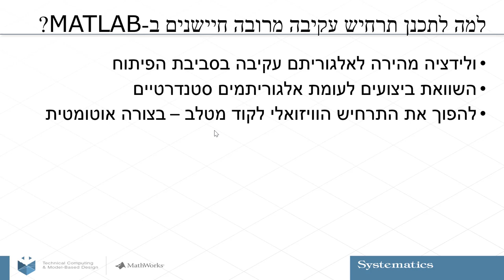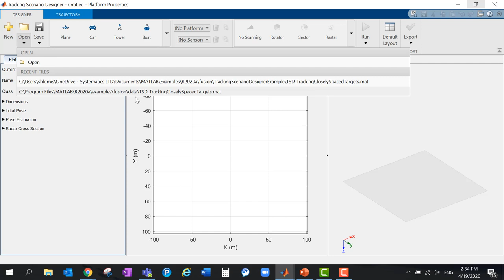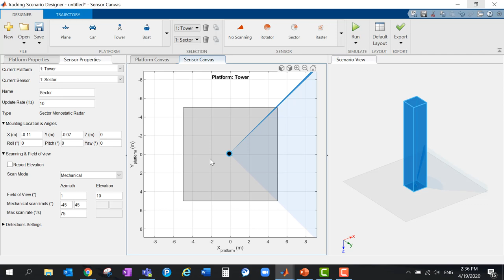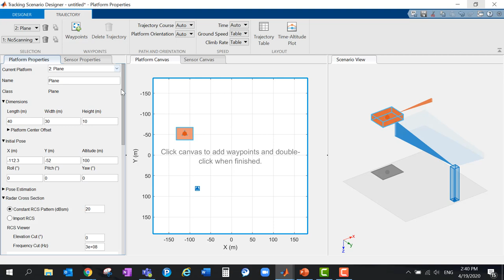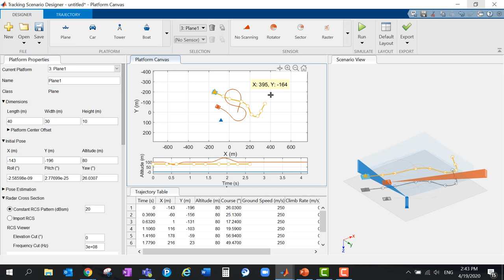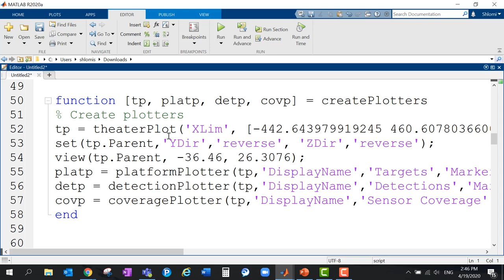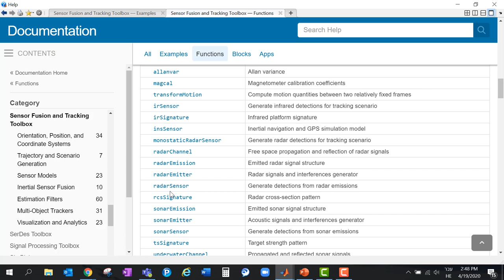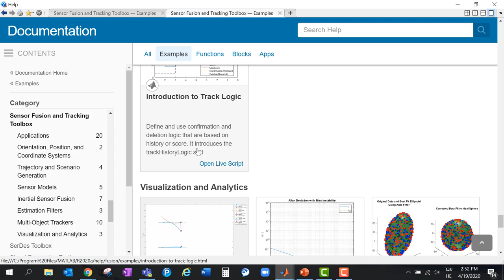מה חדש ב- Sensor Fusion & Tracking Toolbox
בסרטון זה יציג שלומי שרגא מהנדס יישומים שמתמחה בכלי Mathworks
על בניית תרחיש עקיבה באמצעות MATLAB ללא צורך בכתיבת קוד.

  סיסטמטיקס MATLAB שלומי שרגא | מהנדס אפליקציות